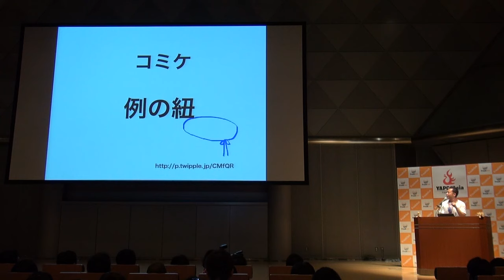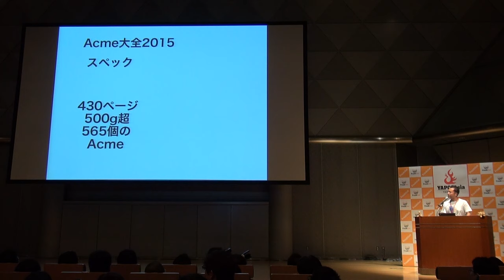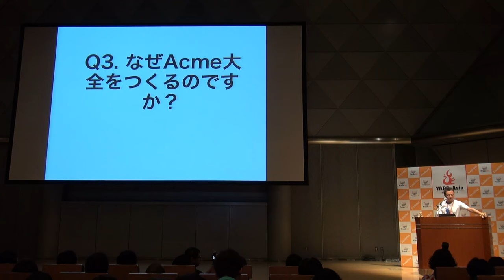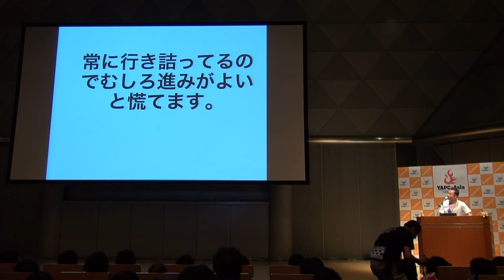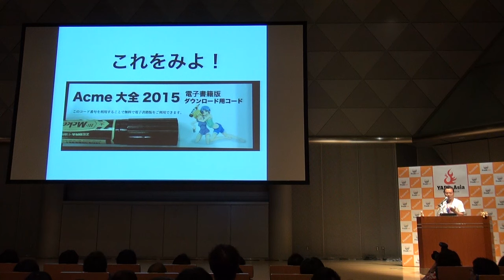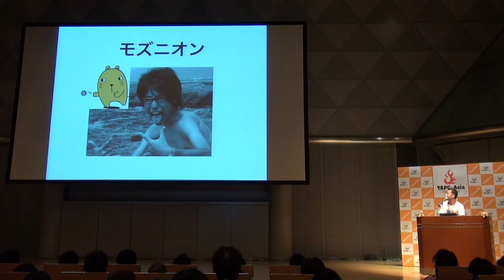[LT] Perl同人活動報告2015